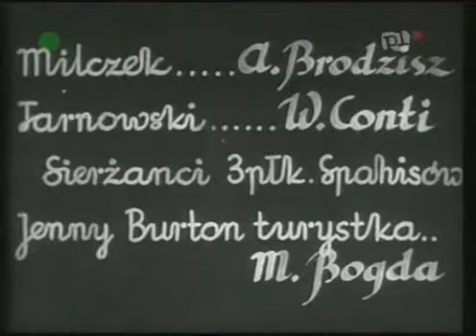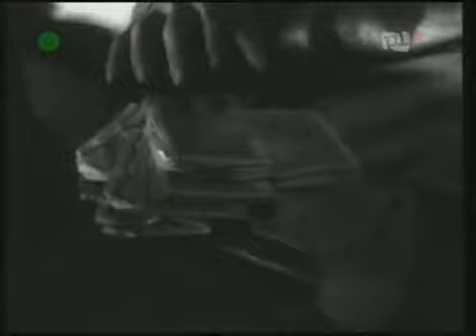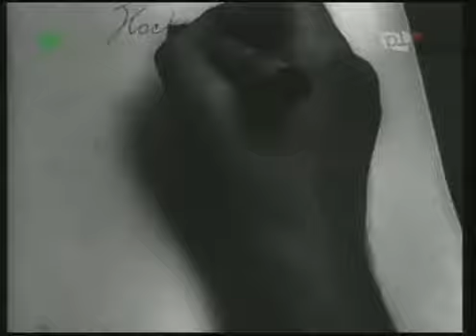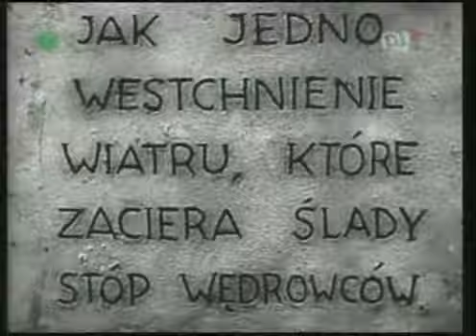Głos pustyni 1932